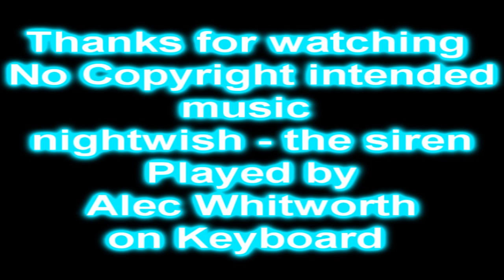dr who art vid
whats your favourite piece state the time in the comments section